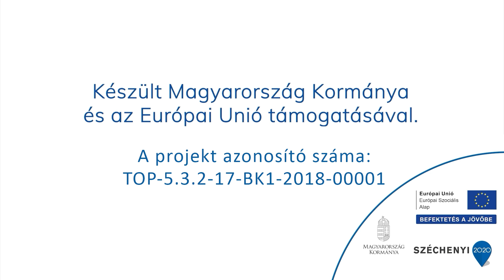Legendás út - Kaszap táltos kútja